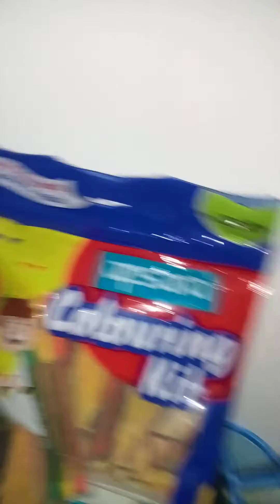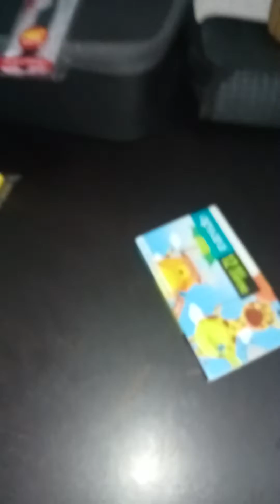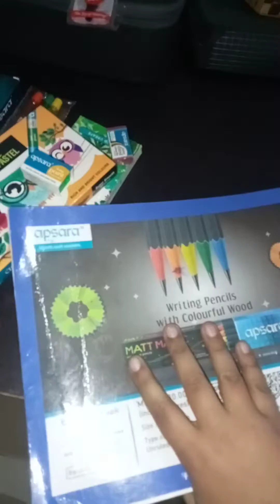unboxing apsara colouring kit